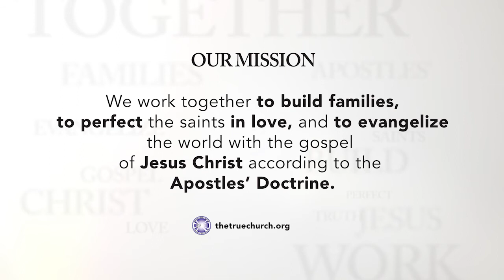"You Know My Name" (Cover) Tasha Cobbs, By The Jones Family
Tasha Cobbs ft. Jimi Cravity "You Know My Name" (Cover) By The Jones Family